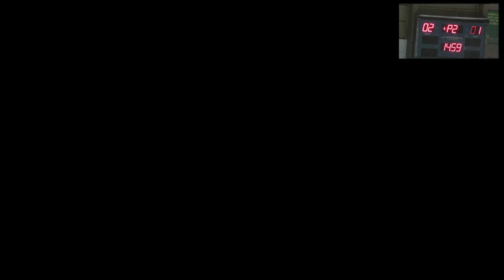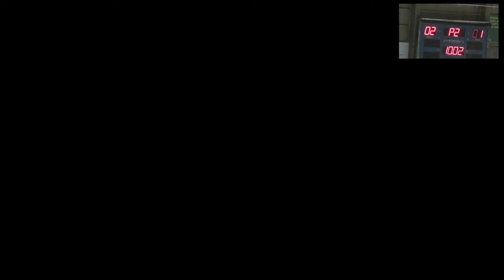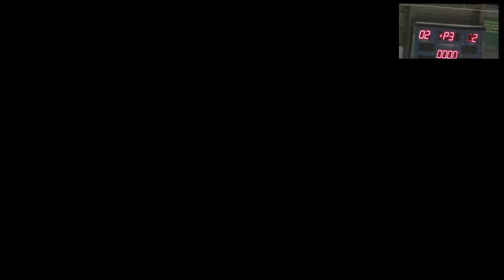SC Bern vs SCL Tigers 01.09.2023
Wislepark Worb

Hockey - Challange